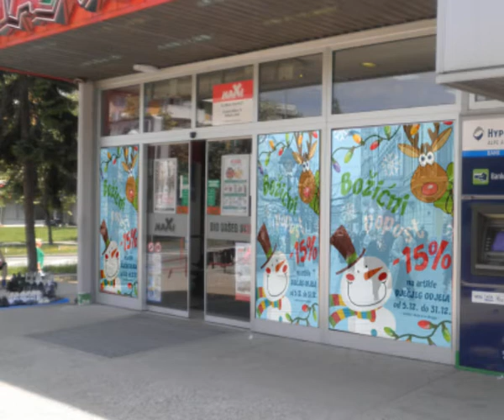Shop window display (store front display)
Do you have shop with windows? You want to attract the eyes of passers?
We have a solution for you "shop window display". We can equip your shop windows with the latest technology. Our device for shop windows is a unique device.